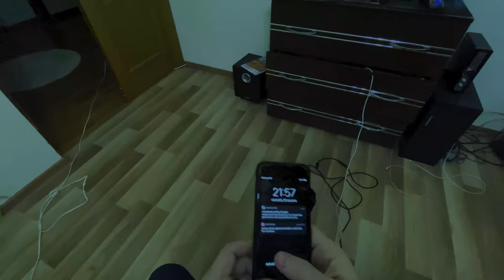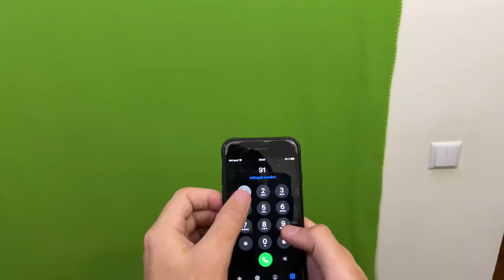PE SCURT, RĂMÂI ÎN VIAȚĂ